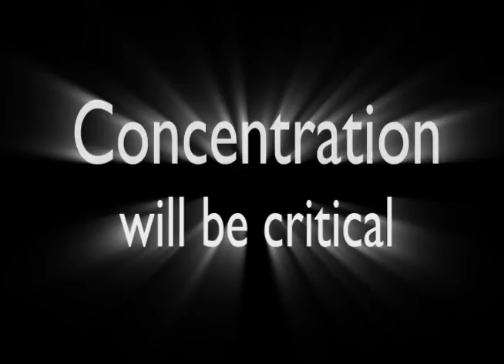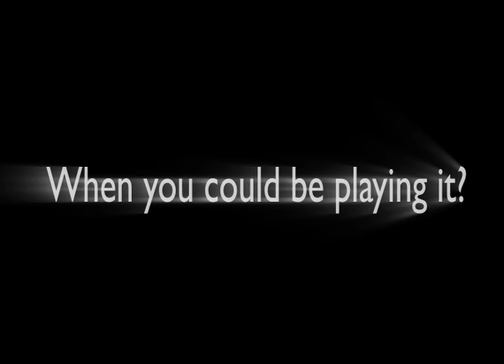Osy Osmosis Trailer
"Why tell, when you can show? Why show, when they can do? Why just do, when they can play?"

Osy Osmosis is a fun game for all ages where you must help Osy stay safe as she navigates through her world collecting stars. Using your finger, tap in the direction you want Osy to move, but be careful, as you progress, more dangers will present themselves. To help Osy, you will use osmosis to keep her in balance with the world around her.

Osy was developed by a group of researchers, educators, and developers at the University of Georgia (UGA), with support from the National Institute of Health (NIH) Science Education Partnership Award (SEPA), The Georgia Research Alliance VentureLab, and UGA. IS3D LLC was formed by members of this group to design and develop future education simulations and games. All profits from Osy will go towards the creation of other educational games and interactive software.